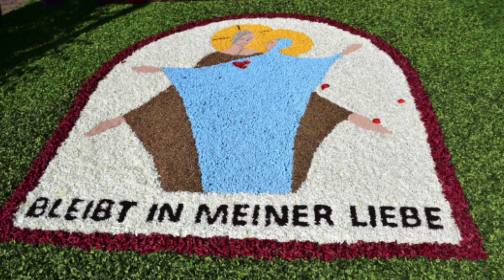Video-Andacht zu Fronleichnam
VIDEOANDACHT ZU FRONLEICHNAM
Texte, Musik, Lieder von verschiedenen Orten der Pfarreiengemeinschaft Schmelz
MIT ONLINE-SEGEN